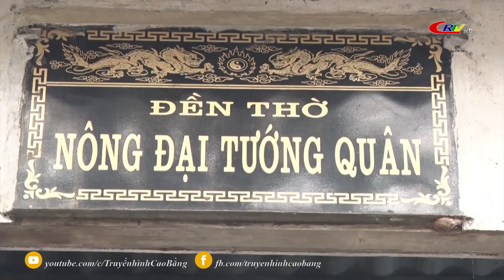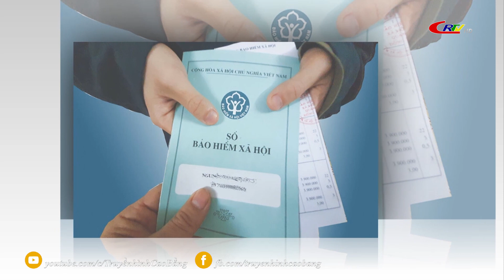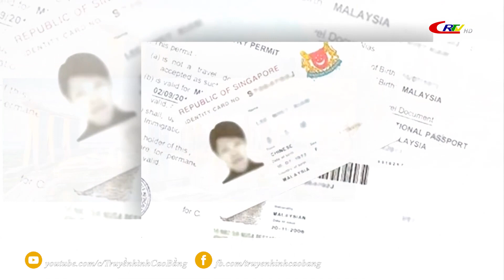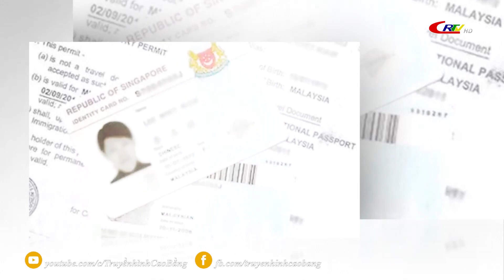Bản tin 16h00 ngày 06/3/2023